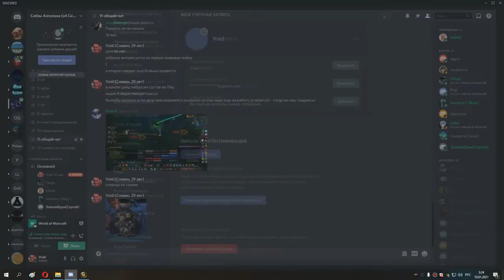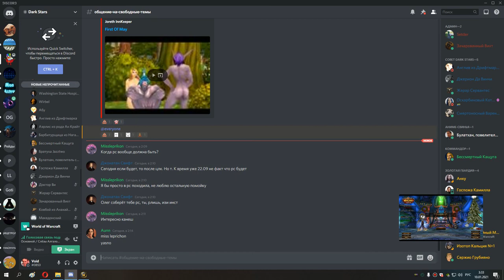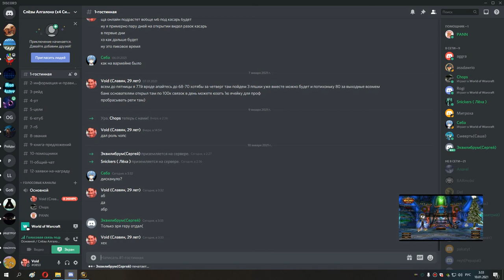59 вечер походов по пятеркам обычкам